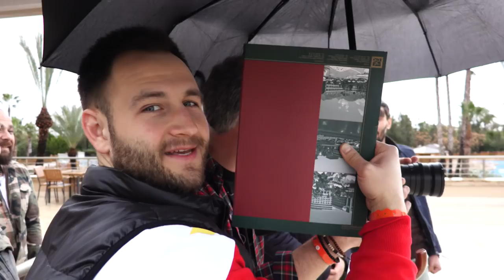Antalya Workshop Clip 2018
I have the huge pleasure and the honor to share with all of you the result of the little short clip that I made for my fantastic group of Turkish students in Antalya.
Even though the weather conditions were no helping an I had to invent last moment solutions, the energy was incredible pure and full of emotions between everyone.
Were 3 days full of deep feelings where I had the opportunity to share, teach and learn also.
Thank you Turkish brothers.
Were are family now!

Love,
Sérgio Duarte